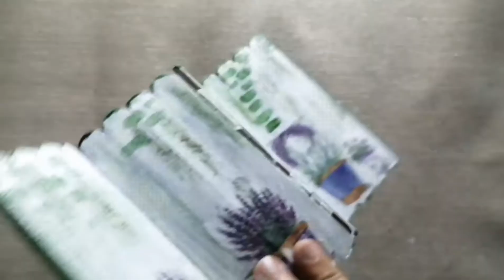أحلي وأصغر صالون وبارفان ديكور ممكن تعمليه من إعادة التدوير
عمل بارفان من إعادة تدوير أعواد الآيس كريم الخشبية